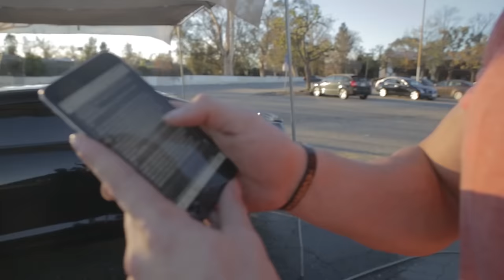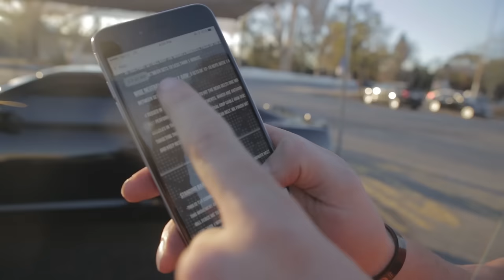GET SHREDDED Ep2 : SHOULDERS AND ARMS